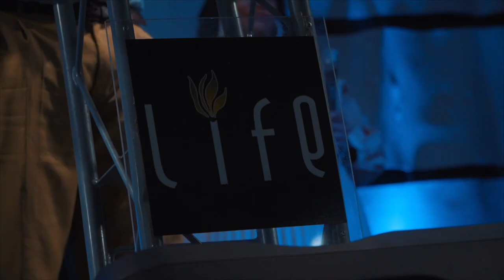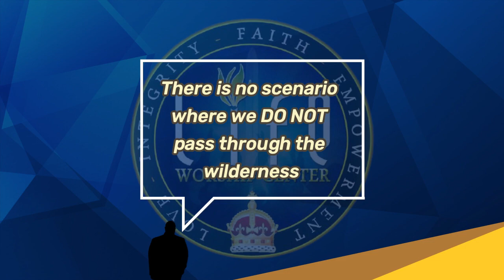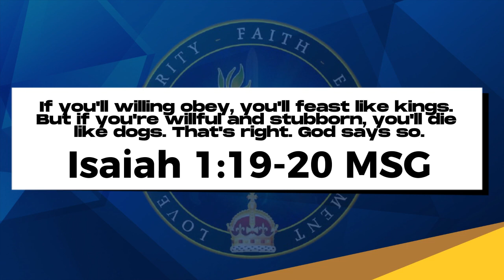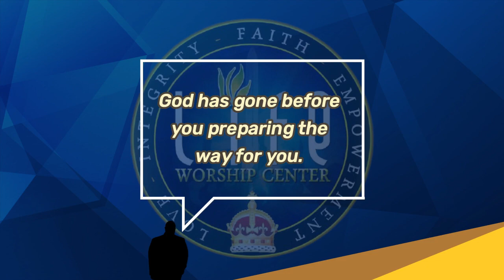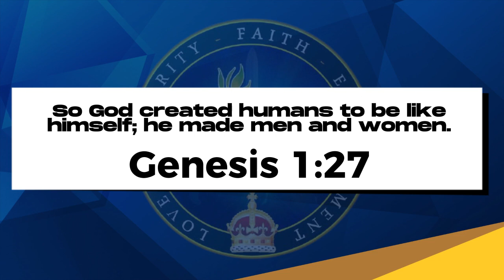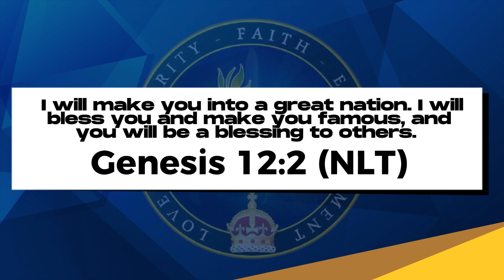Bishop Denczil A. Rolle :: The Road To Dominion!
This service was recorded live at Life Worship Center in Nassau, Bahamas. Our Church is located in the C.H. Reeves Auditorium Minnie & Ethel Streets.

Service Times:
Sunday Morning :: 8:00am & 11:15am
The Wednesday Experience :: 7:00pm